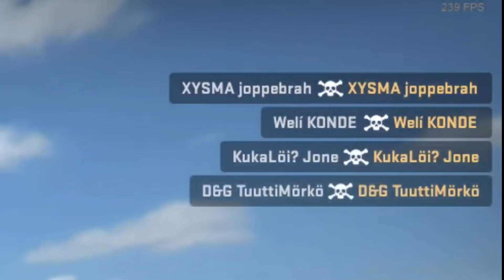Global Elite Funny Moments #4